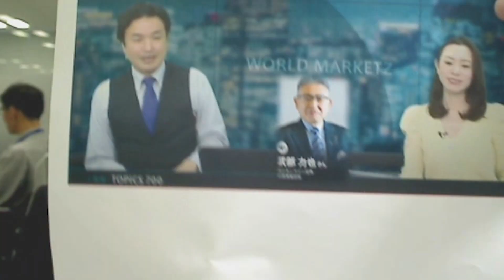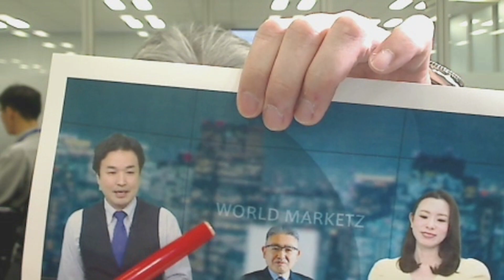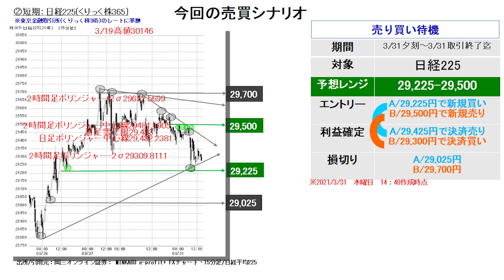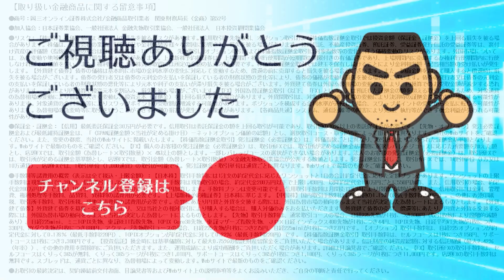【株と為替の売買シナリオ】（3月31日分）